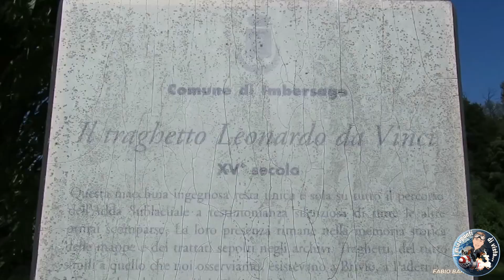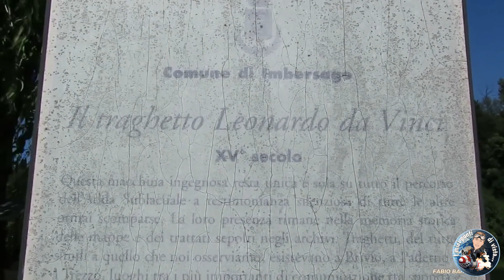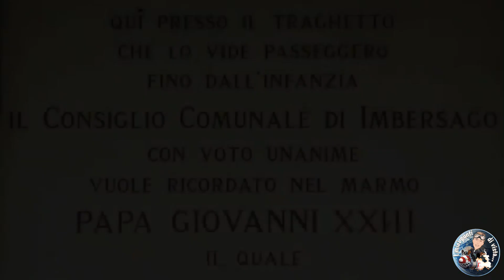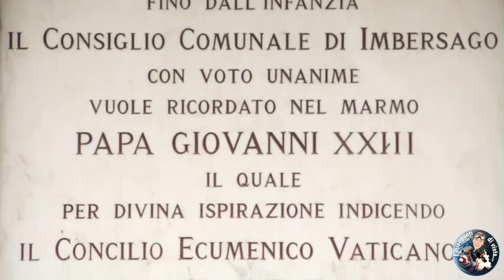LEONARDO DA VINCI ed il Traghetto di Imbersago - 14 aprile 2024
Discesa da Robbiate ad Imbersago per raggiungere l'attracco del traghetto leonardiano che permette di attraversare l'Adda a piedi, in moto/bici oppure in auto.
Sul canale puoi trovare anche il video a 360° per scegliere tu che cosa vedere.

Strumentazione utilizzata / devices:
- INSTA 360 X3
- INSTA New GPS Remote